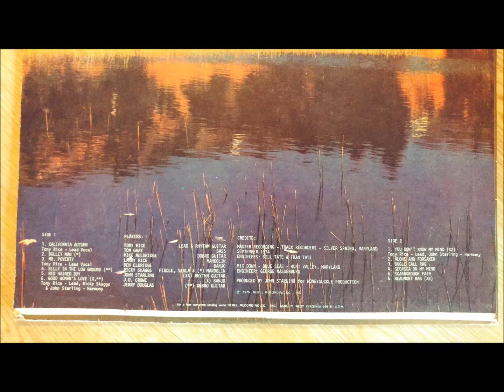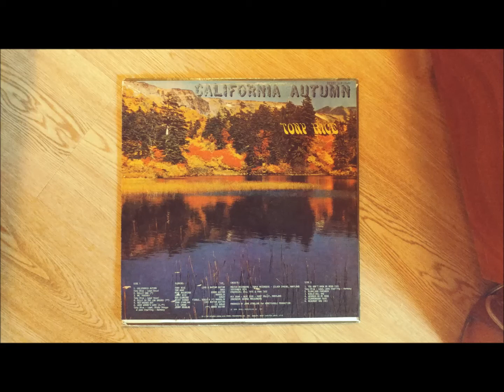Tony Rice - California Autumn 1975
Ricky Skaggs,Jerry Douglas,J.D. Crowe,Mike Auldridge,Ben Eldridge,Tom Gray,John Starling
Tracklist
A1  California Autumn
A2  Bullet Man
A3  Mr. Poverty
A4  Billy In The Low Ground
A5  Red Haired Boy
A6  Good Woman's Love
B1  You Don't Know My Mind
B2 Alone And Forsaken BEST!
B3  Bugle Call Rag
B4  Georgia On My Mind
B5  Scarborough Fair
B6  Beaumont Rag
Companies, etc.

    Record Company – Rebel Recording Co., Inc.
    Produced For – Honeysuckle Productions
    Phonographic Copyright (p) – Rebel Recording Co., Inc.
    Recorded At – Track Recorders
    Mixed At – Blue Seas Recording Studios

Credits

    Banjo – Ben Eldridge, J.D. Crowe (tracks: A6)
    Bass – Tom Gray (3)
    Dobro – Jerry Douglas (tracks: A4, A6), Mike Auldridge
    Engineer – Bill Tate, Fran Tate
    Fiddle, Viola – Ricky Skaggs
    Harmony Vocals – John Starling (tracks: A6, B1), Ricky Skaggs (tracks: A6, B1)
    Lead Guitar, Rhythm Guitar – Tony Rice
    Lead Vocals – Tony Rice (tracks: A1, A3, A6, B1)
    Mandolin – Larry Rice, Ricky Skaggs (tracks: A2)
    Mixed By, Engineer – George Massenburg
    Rhythm Guitar – John Starling (tracks: B1, B6)